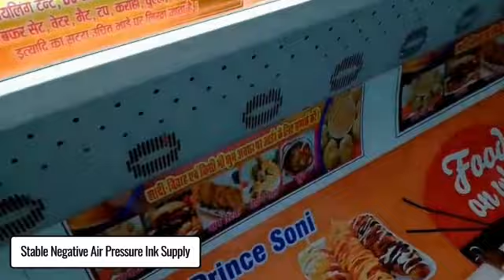India's Most Trusted Solvent Printer...K-Jet Pro Flex Printing Machine. True Solvent Printer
India's Most Trusted Solvent Printer
K-Jet Pro Flex Printing Machine
Solvent Flex Printer
True Solvent Printer